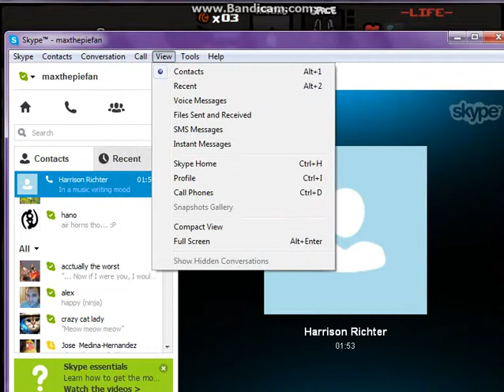Binding Of Max (samson) ep.3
i'm better than thedealer69